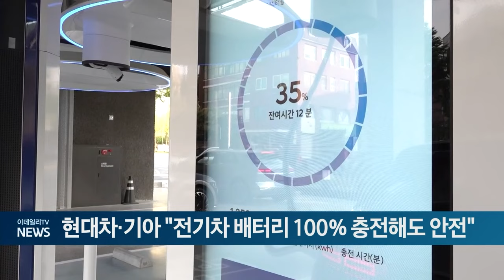현대차·기아 "전기차 배터리 100% 충전해도 안전" (20240820)